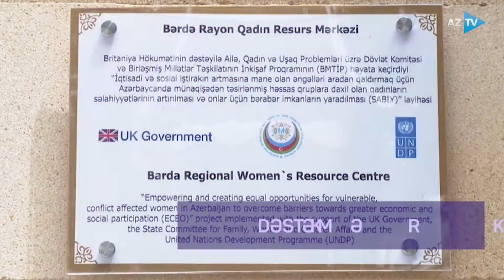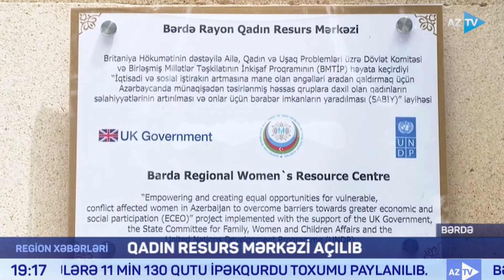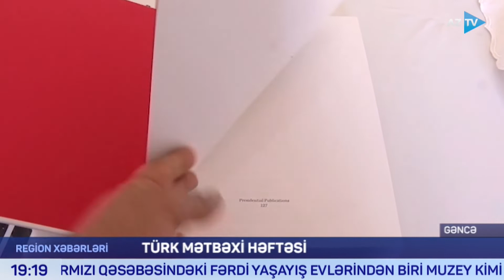Röya Bənənyarlı ilə Region xəbərləri | 23.05.2022